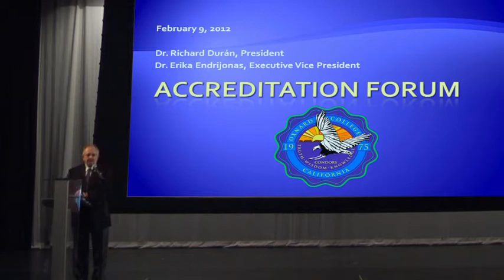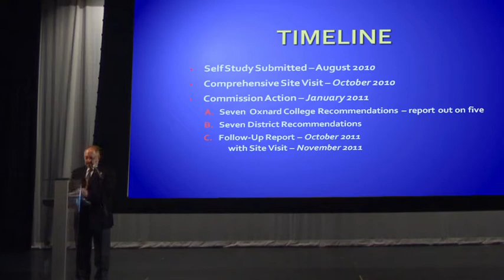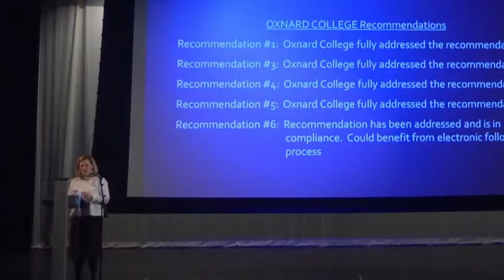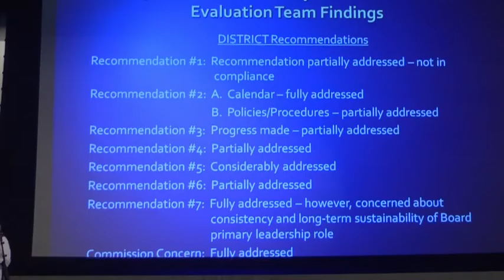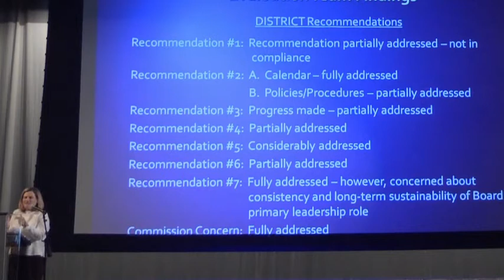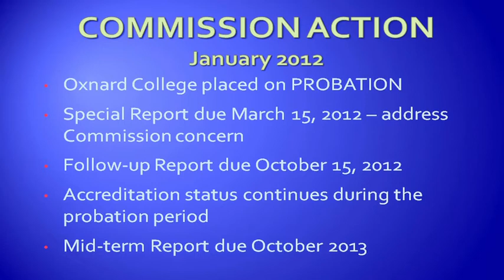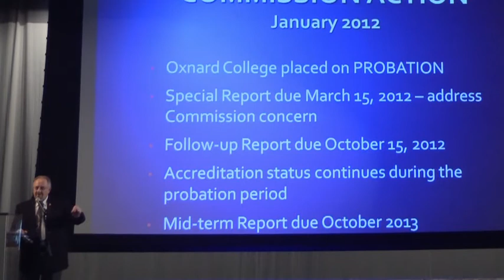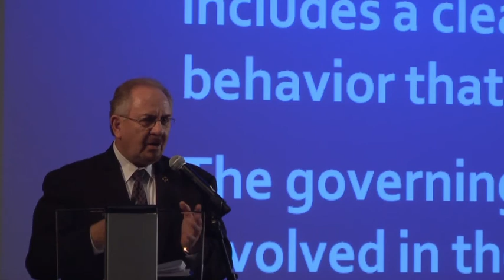Oxnard College Accreditation Forum Presentation (pt 1)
Presentations by Oxnard College President Richard Durán and O.C. EVP Dr. Erika Endrijonas on the announcement that OC and the other two campuses in the district, VC and MC, have been placed on probation by WASC.